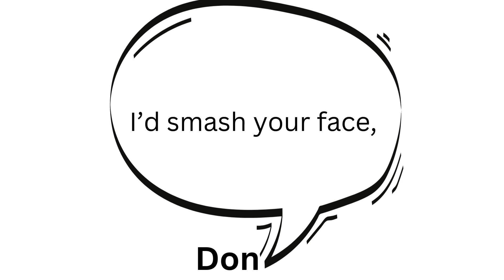John. An Underdog's Story.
Frail youth transforms himself to compete at his nation’s annual weightlifting competition so that he can save his dying mother.